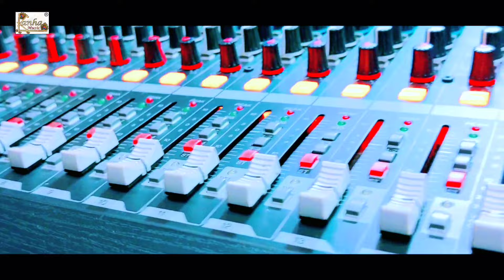Video | तोहरा याद में रातों दिन रोईले 💔 दर्द गीत | Tohra Yad Me Roile | Singer Hiraman Hindustani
K A N H A   M U S I C ©®

➢ Album : Tohra Yad Me Roile live Recording#kanha studio
➢ Singer : Hiraman Hindustani#kanha music
➢ Lyrics  :  Ravindra Vidyarthi
➢ Producer : Aryan Gupta
➢ Recording : Kanha Studio Thawe
➢ Editor : Mukesh Raj
➢ Digital Partner : Zed Entertainment
➢ Special Thanks : Tahir Jee

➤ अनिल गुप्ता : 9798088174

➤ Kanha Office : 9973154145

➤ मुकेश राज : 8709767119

* नोट : कॉल करने का समय [ सुबह 𝟏𝟎:𝟎𝟎 से शाम 𝟔:𝟎𝟎 बजे तक ]

About us :

This Channel [ Kanha Music ] is Officially For [ HD/4K/Live ] Music Videos Of Kanha Music Channel, Where You Get Latest Bhojpuri/Hindi Songs Everyday. This Channel is Run Under The Ownership Of " Mr. Aryan Gupta ". Who is Also the Owner Of His Own Music Company With Name Kanha Music Recording Studio®, Thawe.

हमारे बारे में :

यह चैनल Kanha Music का Official HD/4K/Live वीडियो गाने का चैनल है, जहाँ आपको भोजपुरी / हिंदी गाने हर रोज मिलते हैं। यह चैनल " आर्यन गुप्ता " के स्वामित्व के तहत रन है तथा कान्हा म्यूजिक रिकॉर्डिंग स्टूडियो® के निर्माता हैं !!

𝐀𝐝𝐝𝐫𝐞𝐬𝐬 :

𝐊𝐚𝐧𝐡𝐚 𝐌𝐮𝐬𝐢𝐜 𝐑𝐞𝐜𝐨𝐫𝐝𝐢𝐧𝐠 𝐒𝐭𝐮𝐝𝐢𝐨®
ɴᴇᴀʀ ᴛʜᴀᴡᴇ ᴅᴜʀɢᴀ ᴍᴀɴᴅɪʀ, ʙɪᴅᴇꜱʜɪ ᴛᴏʟᴀ-07, ᴛʜᴀᴡᴇ, ɢᴏᴘᴀʟɢᴀɴᴊ, ʙɪʜᴀʀ- 𝟖𝟒𝟏𝟒𝟒𝟎

Used HashTags :
Aryan Gupta
Kanha HD Video
kanha Music
Kanha Studio

| |  ʟ ɪ ᴋ ᴇ  | |  ᴄ ᴏ ᴍ ᴍ ᴇ ɴ ᴛ  | |  ꜱ ʜ ᴀ ʀ ᴇ | |
Kanha music Ricording Studio ka Location